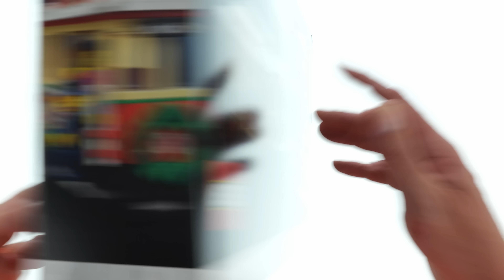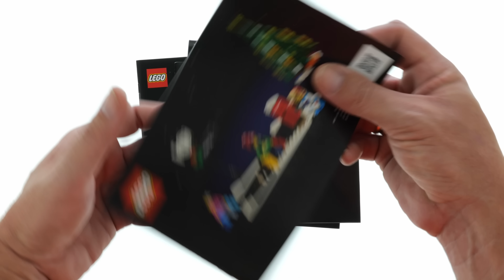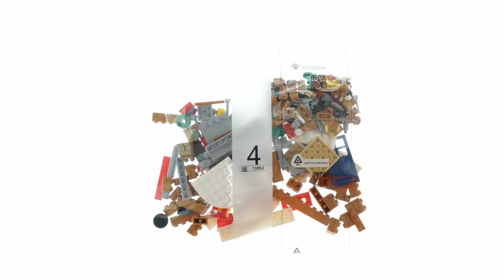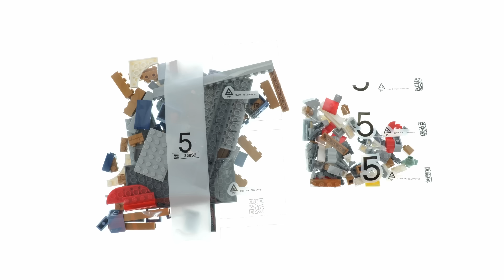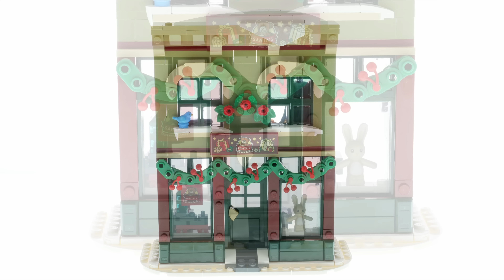LEGO Icons 10308 Holiday Main Street Speed Build - Winter Village Collection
1514 pcs
99,99$ / 99,99€